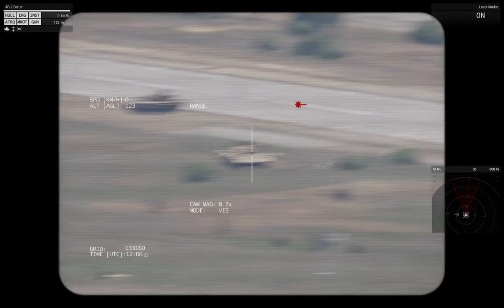Arma 3 Rhino, use it, hide it, rock it in Warlords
Quick video on using the Rhino in Arma 3 especially in the Warlords game mode, how to hide it and use it effectively. Just a quick un-edited video.  I will add an in game version soon.